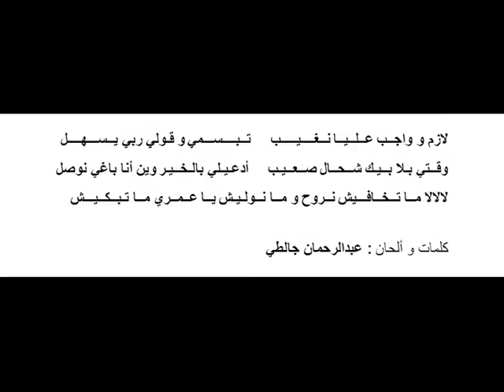Abderahman DJALTI ( ROH 3OMRI ). mp4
Arrgt : Amine Dehane
Mastering : Aminos
Album : Bent 3ami 2004
Distribution : Belda Diffusion